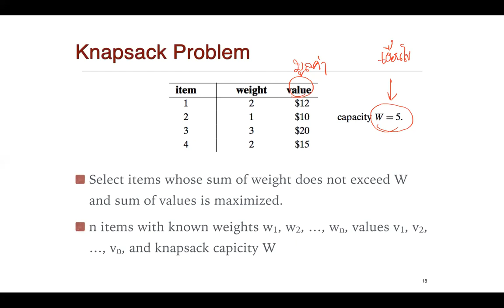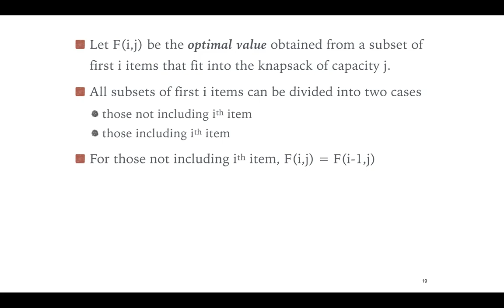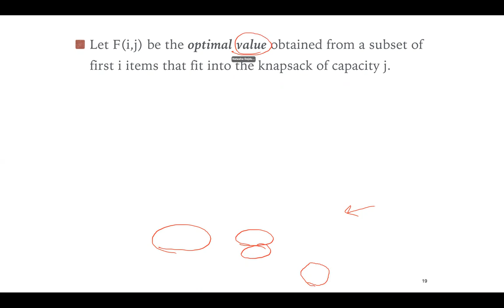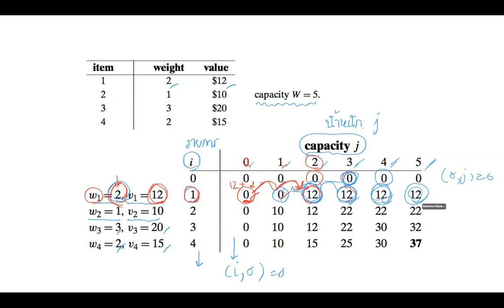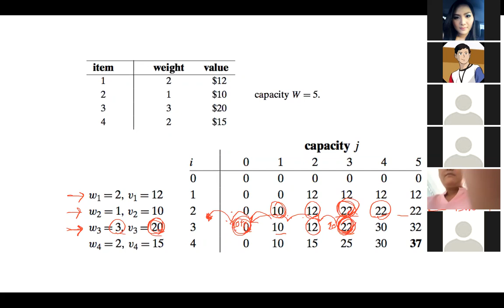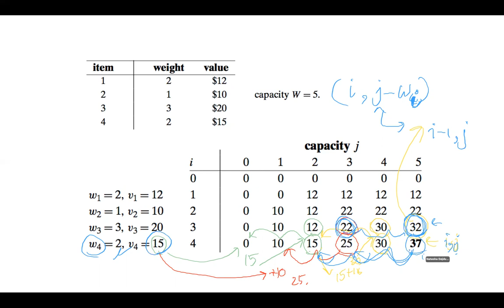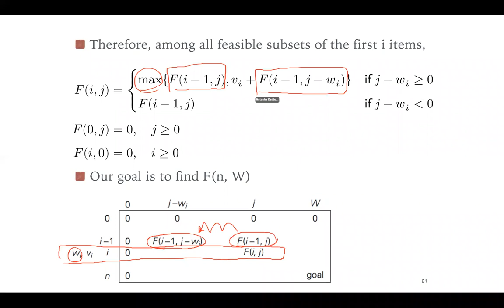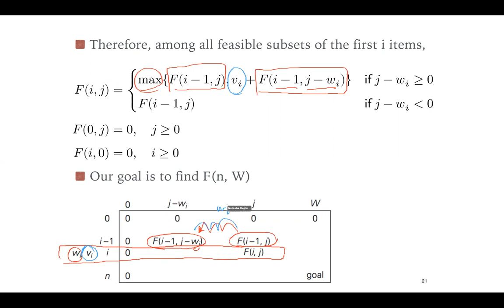[DP] Knapsack Problem